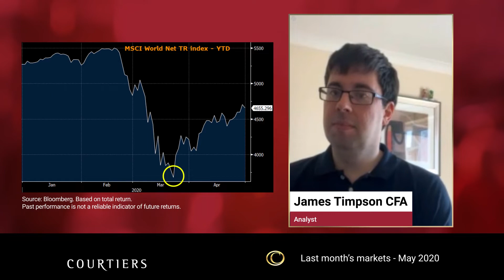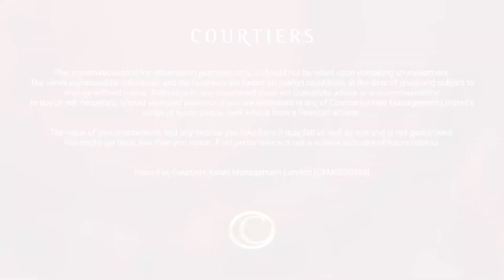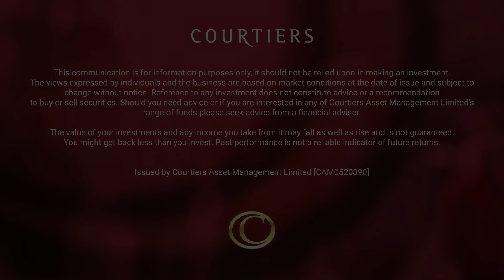Market Update -May 2020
After a dismal March for markets, James looks over April and sees some recovery.